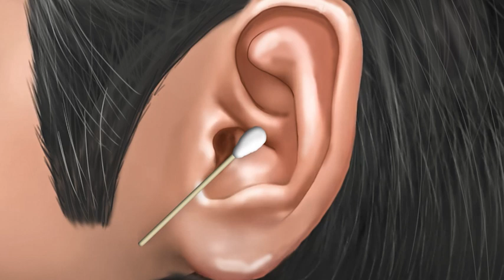ENT Surgery Simulator | Gameplay Trailer Landscape 01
Welcome to the Ear hospital surgery games, the ultimate doctor game for aspiring surgeons! Get ready to treat ENT patients and experience the thrill and excitement of performing life-saving surgeries on patients in doctor surgery games. With a variety of ear and nose hospital games surgeries to choose from, you'll be able to show your doctor hospital games surgical skills and become the best surgeon in emergency hospital doctor games.